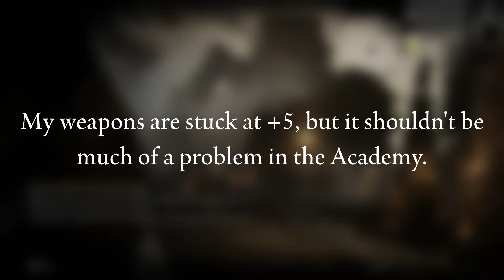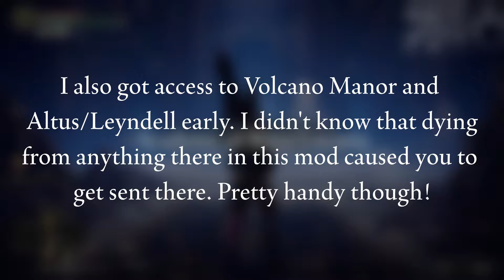[ER] Randomiser Run - Raya Lucaria but I got distracted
Raya Lucaria bosses cleared out - and I found myself in Volcano Manor after a horridly timed jump. We don't talk about that. Rebirth is unlocked, so if I find any weapons I prefer over the Blasphemous Blade, I can respec!

All items are randomised and Great Runes are randomised to key locations. Key locations include:
- Vanilla talisman and key item locations
- All boss drops including cave/catacomb/tunnel bosses and night bosses
- Golden Seed and Sacred Tear locations
- All merchant shops